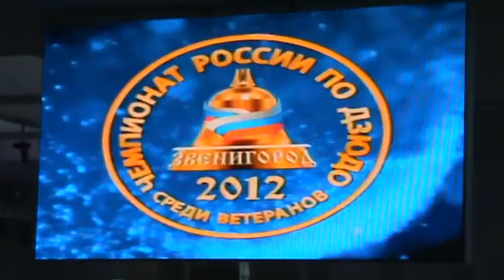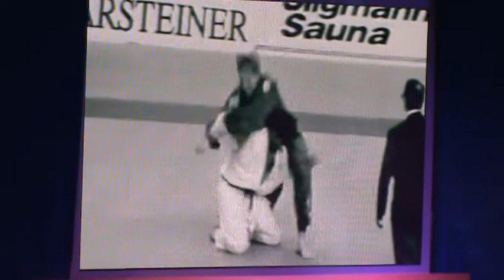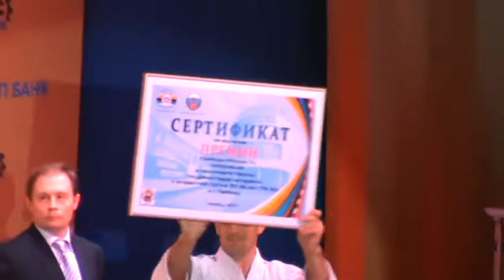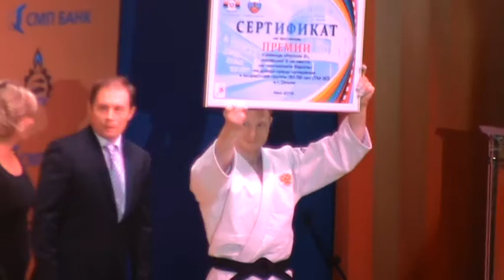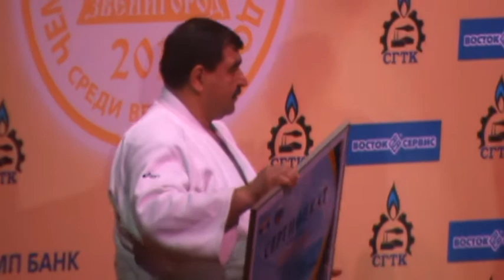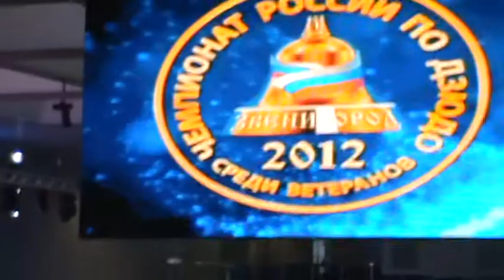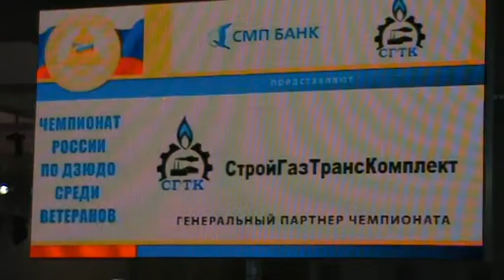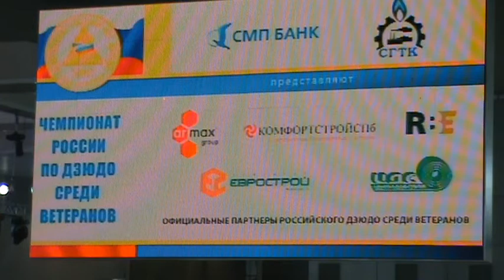Чемпионат России ДЗЮДО среди мастеров-ветеранов 2012 в Академии дзюдо Звенигород | Открытие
Торжественное открытие соревнований на Чемпионате России по дзюдо среди мастеров-ветеранов 2012 года в Звенигороде в здании Академии дзюдо.

Автор видео Роман Карасев "РОКА ДЗЮДО"